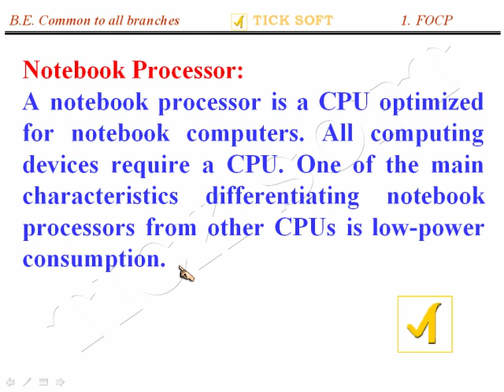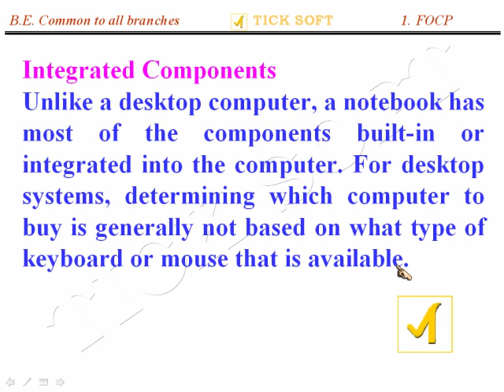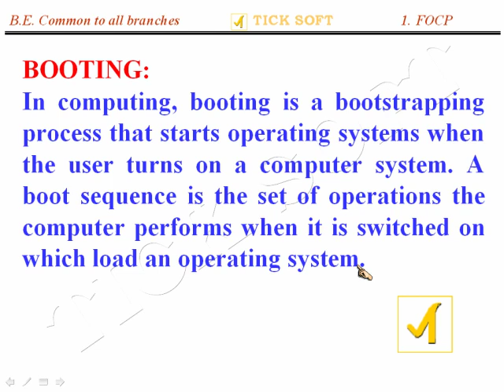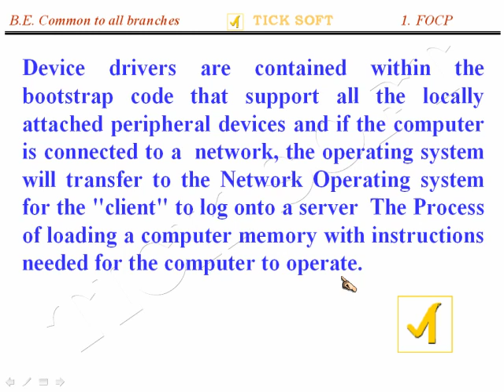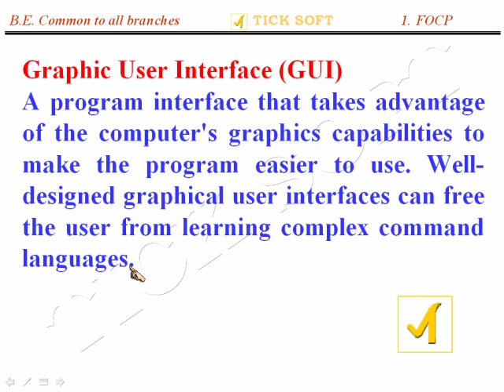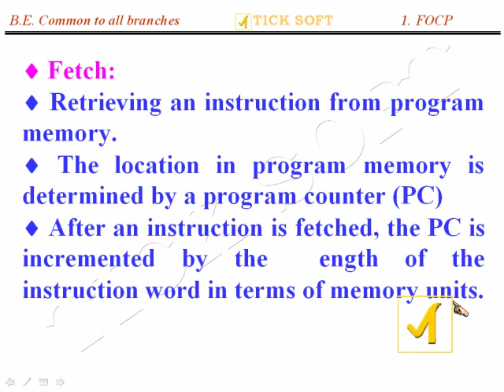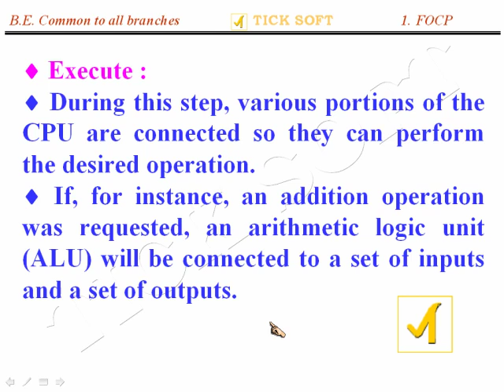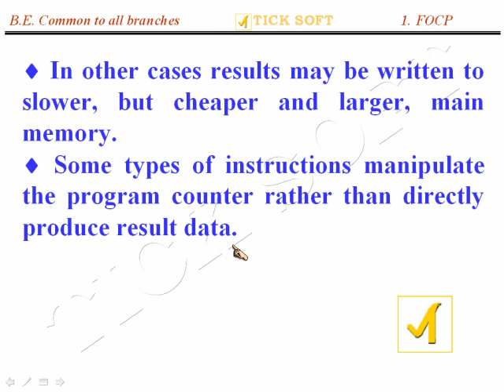FUNDAMENTAL OF COMPUTERS - 01.04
B.E. SUBJECTS - FUNDAMENTAL OF COMPUTERS THROUGH TAMIL
1.M MEDLER Epoch Nylon 55 litres Strolley Duffel Bag - (EPOCH04NAV_Navy)

2.SanDisk Cruzer Blade 32GB USB Flash Drive

3.Redmi 9 (Sporty Orange, 4GB RAM, 64GB Storage) | 3 Months No Cost EMI on BFL

4.Ishin Georgette with Blouse Piece Saree (Pack of 5)

5.Get Ready for IELTS - Speaking: IELTS 4+ (A2+) (Collins English for IELTS) Paperback – 22